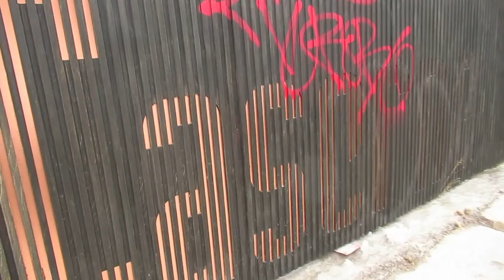MY RANDOM MONTREAL MOMENTS CLIPS JANUARY - FEBUARY 2022